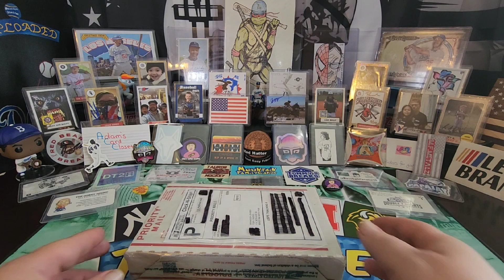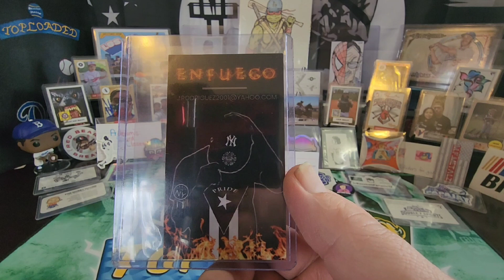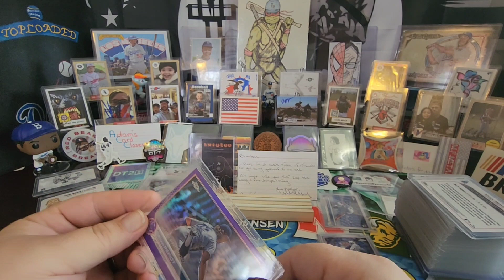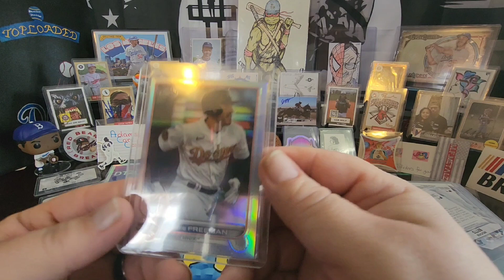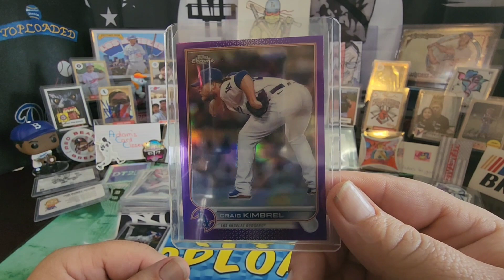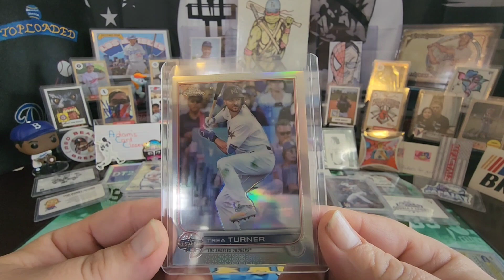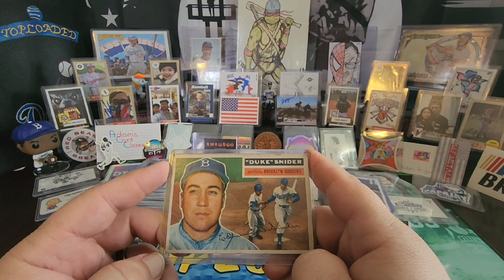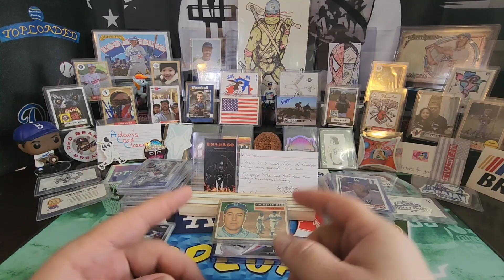Enfuego Mailday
Thanks for droppin by the channel and checking out the PC Napalm Mr. Enfuego dropped on me today!!!